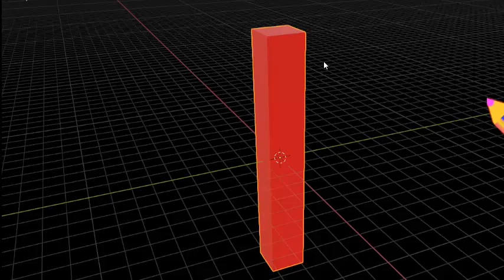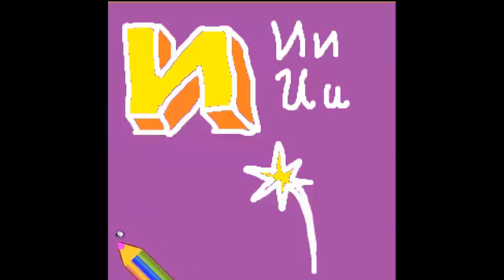Нарисуй со мной 3d букву И.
как нарисовать простую букву и